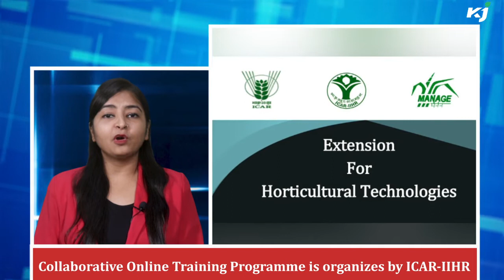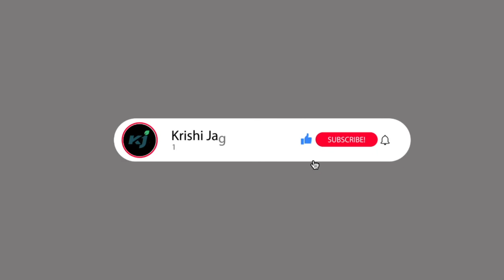APEDA | RUBAC App | MIDH | Sygenta | ICAR -IIHR | Rubber Board | Agri Business News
In this video you will be watching about APEDA  Promotes Ladakh's Distinctive Agricultural Product,Sygenta will organise a Innovation Challange on 27 july virtually and 27 pesticides under scanner for ban.

FTB Organic